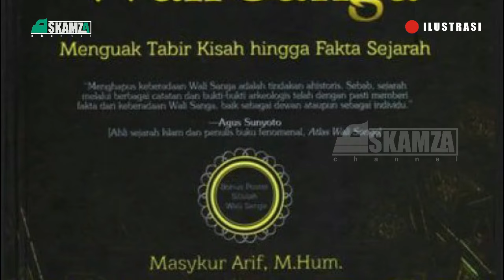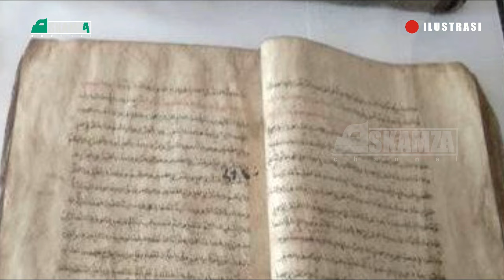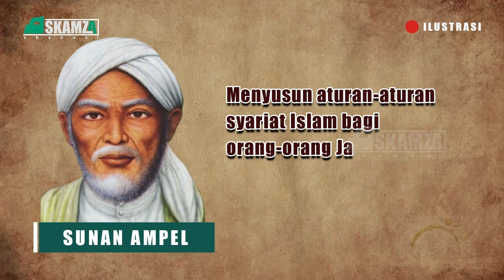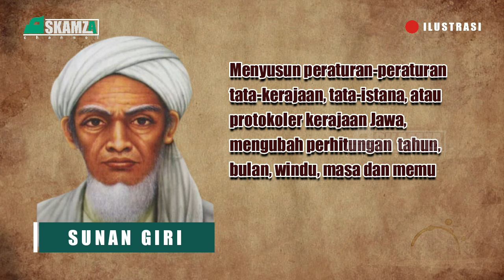BIOGRAFI SYARIF HIDAYATULLAH / SUNAN GUNUNG JATI FULL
Sunan Gunung Jati atau Syarif Hidayatullah merupakan seorang wali Allah yang menyebarkan agama Islam di tanah Jawa yang juga merupakan anggota dewan mubaligh Wali Sanga. Gunung Jati yang menjadi gelarnya itu diambil dari nama gunung atau bukit bernama Gunung Jati di kota Cirebon. Selain sebagai Wali Sanga, Sunan Gunung Jati juga merupakan sultan pertama di Kesultanan Cirebon yang didirikannya atas dukungan penuh dari Kesultanan Demak di tahun 1478 M.
Sejarah tentang Biografi Sunan Gunung Jati terdapat benyak sekali versi berdasarkan serat, babad, ataupun penelitian para sejarahwan. Terlepas dari perbedaan versi tersebut, yang jelas Sunan Gunung Jati adalah salah satu Ulama yang memiliki jasa besar dalam penyebaran Agama Islam di Jawa khususnya Jawa Barat yang dapat kita teladani dan ambil pelajaran dari kisah kehidupan dan perjuangannya.
Sejarah Cirebon dengan jelas mencatat jati diri dan silsilah Sunan Gunung Jati yang nasabnya dapat diurut hingga ke Rasulullah SAW. Dari garis Ayah, Sunan Gunung Jati merupakan putra dari Syarif Abdullah bin Nur Alam (atau Nurul Alim) dari Bani Hasyim. Sedangkan dari garis ibu, beliau merupakan putra dari Nyi Rara Santang (Syarifah Muda’im) Binti Prabu Jaya Dewata atau Raden Pamanah Rasa atau Prabu Siliwangi II.